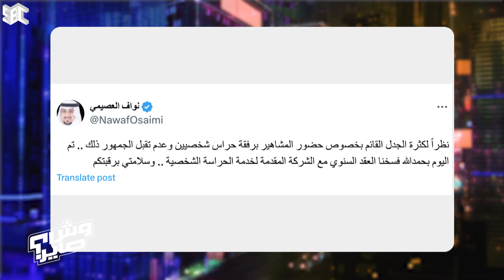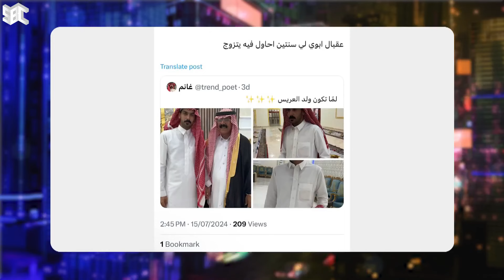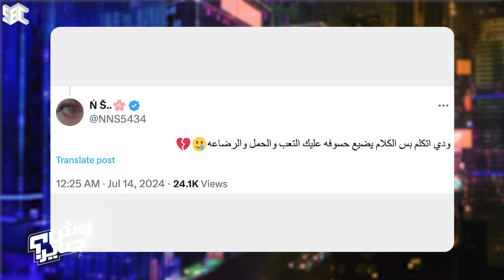وش صاير | الموسم الثاني | الحلقة 169